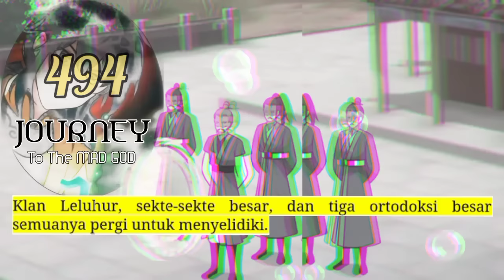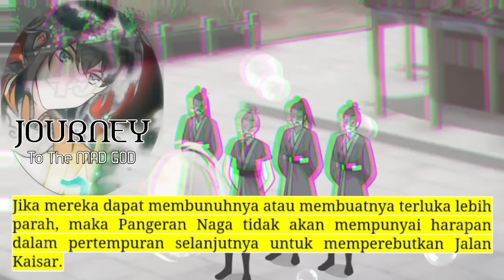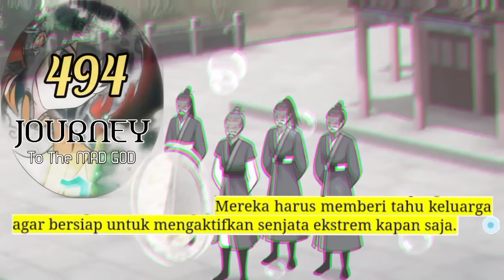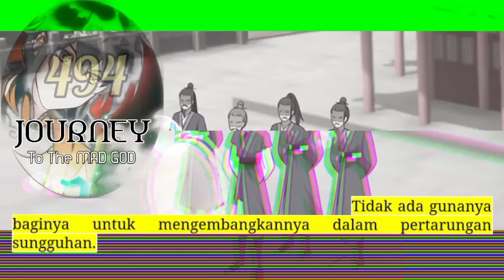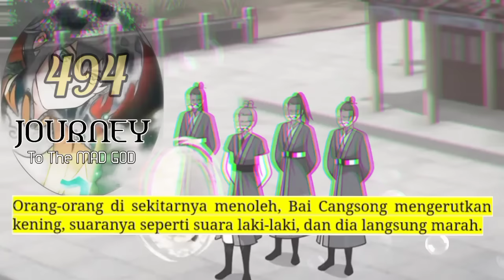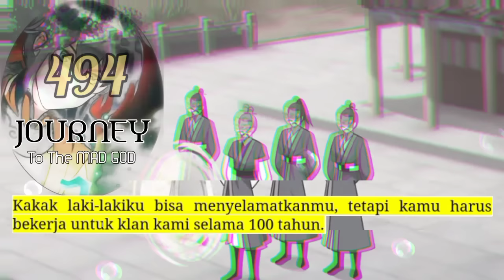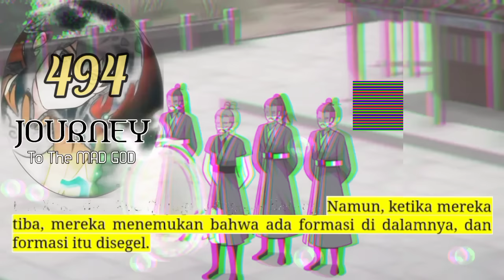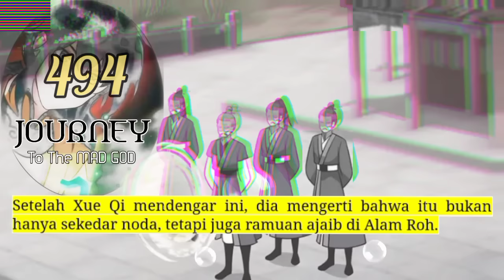Perjalanan Dewa Gila season 494